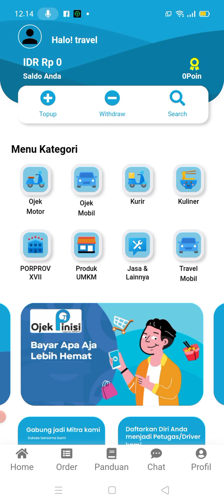Pemahaman tentang aplikasi Ojek Pinisi//part 1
Bulukumba Pesona Tanpa Batas